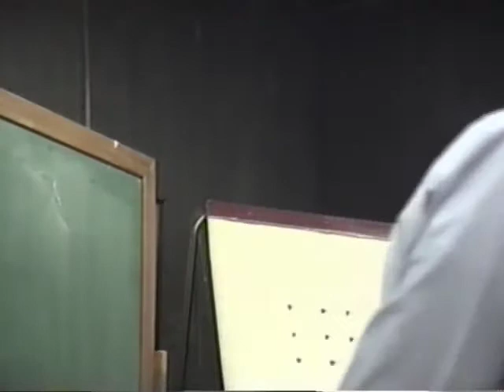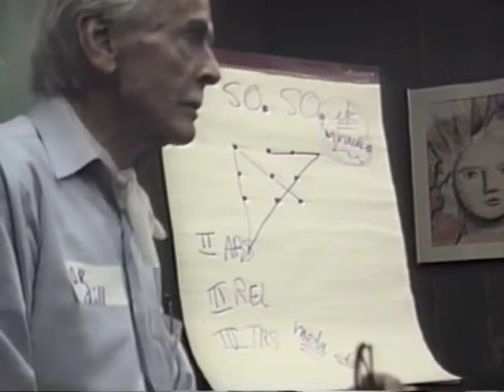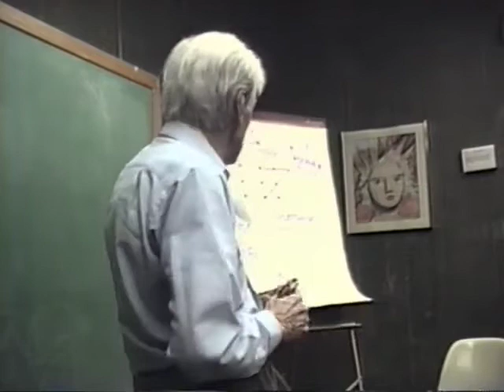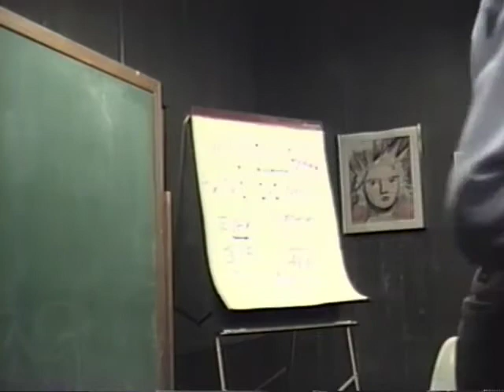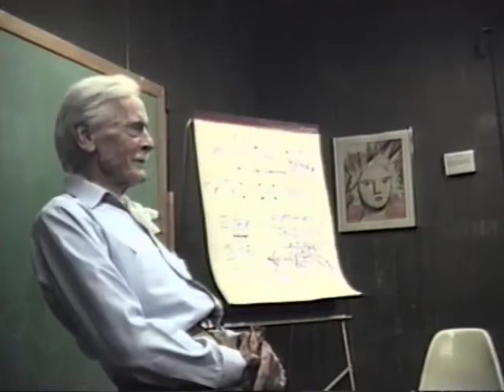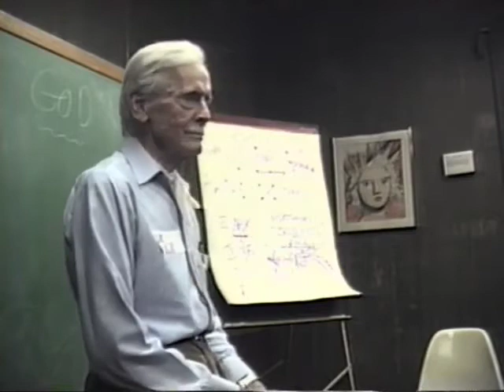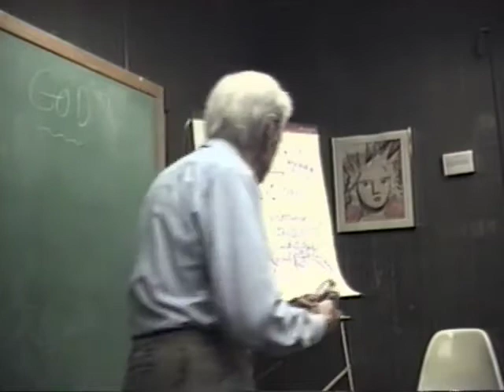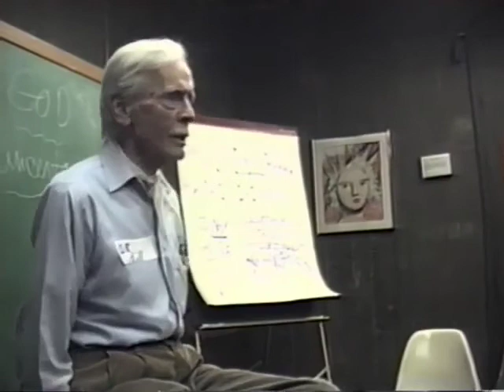William H. Pemberton | "Conflict Resolution for Major World Religions"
Clinical psychologist Dr. William H. Pemberton lectures from a general semantics perspective during an interactive discussion on conflict resolution in the face of fundamentalist religious beliefs at the First Unitarian Universalist Society of San Francisco in 1996.

Dr. Pemberton is the author of the book "Sanity for Survival: A Semantic Approach to Conflict Resolution."